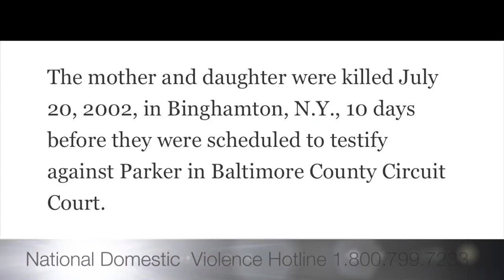Episode 2 - Tammie’s Moment - (Trigger Warning- Domestic Violence/ Assault)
Tammie is speaking publicly for the first time about her journey in an abusive marriage that ended tragically in the death of her mom and sister.